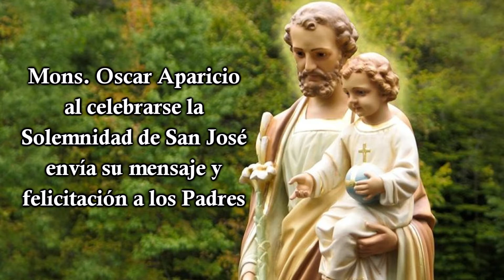Solemnidad de San José, mensaje y felicitación a los Padres - Mons. Oscar Aparicio